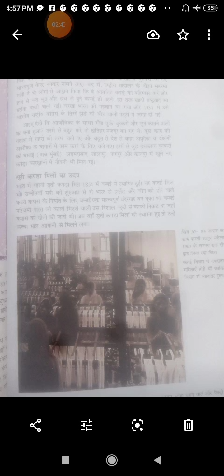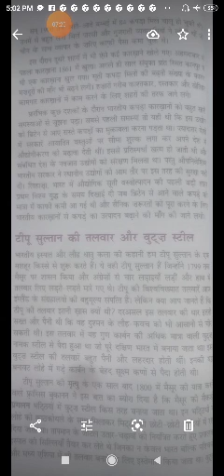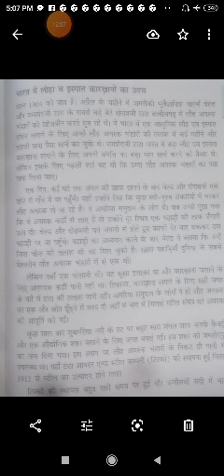8th SST Lesson - 6 Part - 2